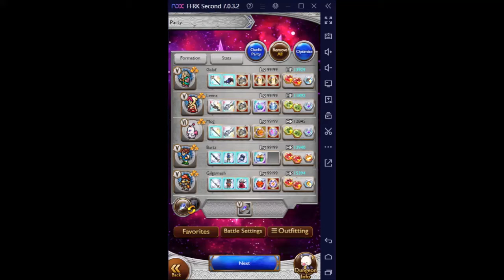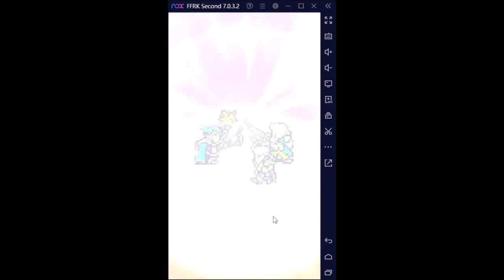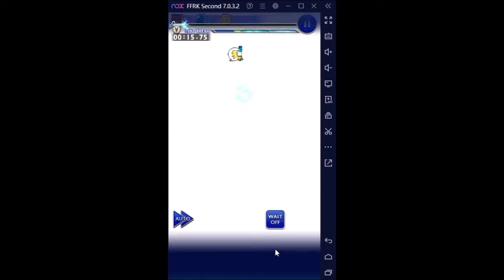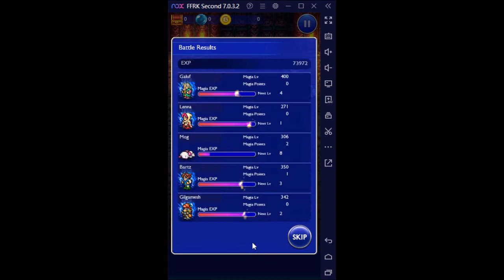FFRK FF5 Dragonking - Door of Dawn D630 (Sub 30)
RW: Bonds of Historia II

SB / LM / RM:
Galuf: Laws of Nature + Soul Succcessor / Walker of Worlds + Priceless Experience / Face the Past
Lenna: Tycoon's Protection + Princesses' Prayer + White Magic Mastery + Champion of Life / Overflowing Love + Impartial Kindness / Mako Mght
Mog: Forest Nocturne + Guardian Symphony + Dance as One (Rank15) / Proven Pom-Pom + Dance Lover / Dr.Mog's Teachings
Gilgamesh: Weapons of War + Future Ally + Faithful Friends / Hero's Kindness + Dark Sage's Hand / Spark of Life
Bartz: Rousing Winds + Quest of the Four + Tetra Spellblade + Master of Wind + Element Bringer / Twinstrike Champion + Fragments of Grace / Scholar's Boon

Plan:
Phase 1 (100% - 70% HP): Turn1 Mog use Hastega, Lenna use Bonds of Historia II. Turn2 Mog use Guardian Symphony.
At about 9 seconds in Bartz use Quest of the Four +.Tetra Spellblade, Gilgamesh use Faithful Friends, Galuf use Soul Successor. Galuf need to use Cmd1 + Cmd1 + Cmd2 to give 100% critical to party.
Mog use Dance as One after Ultimate Full Break. Lenna use Tycoon's Protection.
Need to reach Phase2 in 1 Chain.
Phase 2 (70% - 40% HP): Lenna refresh Bonds of Historia II, Mog use Forest Nocturne, Galuf use Laws of Nature, Bartz use Rousing Winds, Gilgamesh use Future Ally when able. .
When about to enter Phase 3, Mog standby to use Dance as One.
Phase 3 (40% - 0% HP): Mog immediately use Dance as One. Gilgamesh use Cmd2, Bartz use LBO+OSB to Break Master Rage. AOSB when close to 30second mark.

Maybe should have use Lenna's Champion of Life to dodge Blackhole.
Phase 2 Galuf SB bar problem, couldn't avoid all 5 member get Stuned.
This is after upgrading the party's dragonking board.
Well... 30sec on the dot, glad only need to do this once.